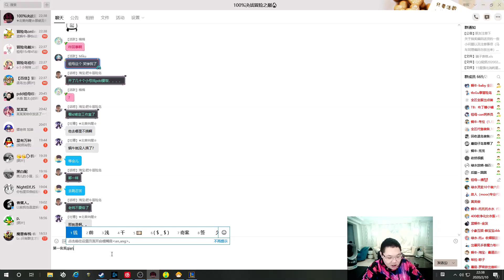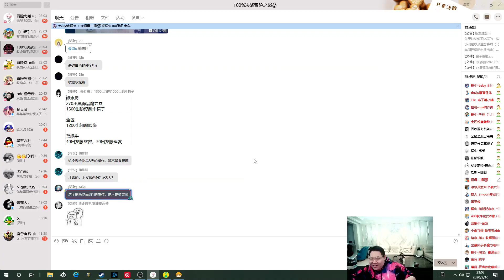【PDD】无限火力尝试托儿索，全场拉胯！和牛奶两人轮番上阵，观众直呼太下饭了，吃饱了